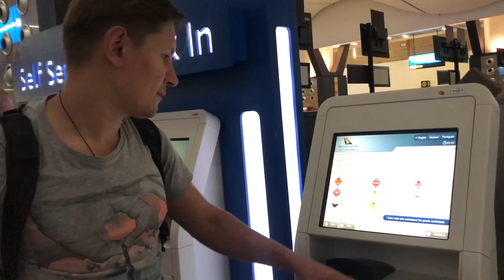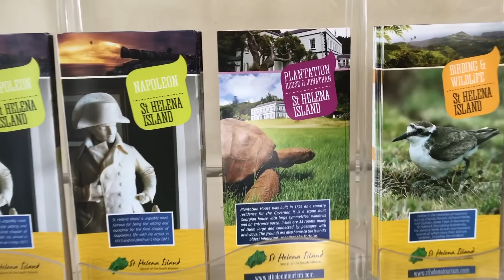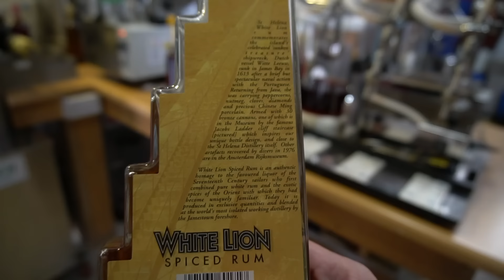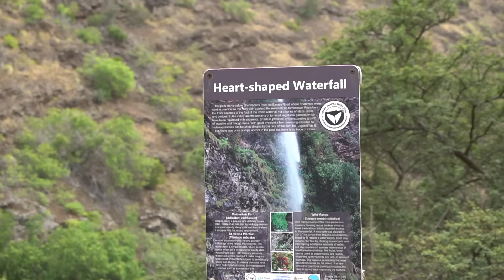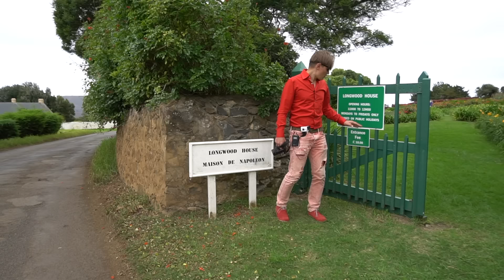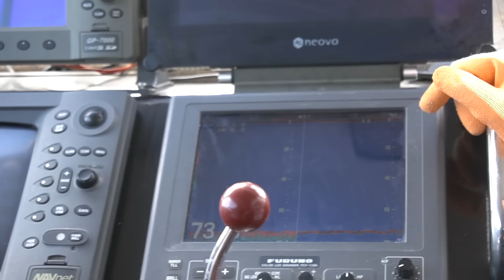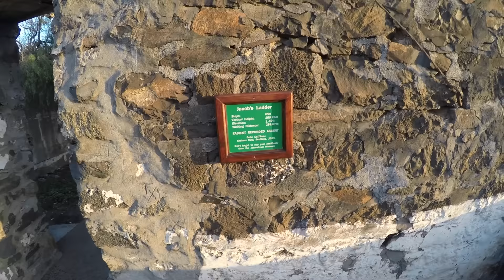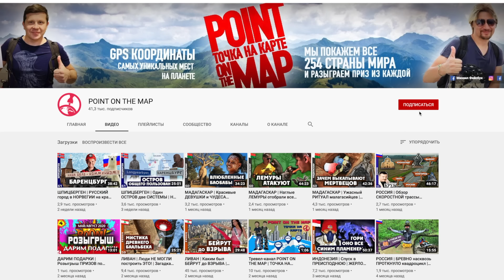СВЯТАЯ ЕЛЕНА | КАК умер знаменитый УЗНИК | Неприступная ТЮРЬМА или райский ОСТРОВ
Друзья! На нашем канале большой фильм про удалённый остров Святой Елены. Вы наверняка слышали об этом острове, благодаря опальному французскому императору Наполеону. Именно на остров Святой Елены его отправили в ссылку и здесь прошли последние годы его жизни. Мы целую неделю провели в этом месте и изучили все достопримечательности острова Святой Елены и разгадали его тайну!

Карта Сбербанка 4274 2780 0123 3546

Координаты точек на карте:

00:00 – Начало
02:24 – Аэропорт Йоханесбурга                                                    -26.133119, 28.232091
05:48 – Аэропорт острова Святая Елена                                    -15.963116, -5.648976
06:03 – Бар, где можно арендовать машину                             -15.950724, -5.688145
06:56 – Consulate Hotel в Джеймстауне                                      -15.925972, -5.717175
07:21 – Bar "Rosie's"                                                                           -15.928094, -5.721590
08:45 – Кафе Ann's place                                                                   -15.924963, -5.717207
08:59 – Туристический офис в Джеймстауне                            -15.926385, -5.717160
11:45 – Пляж в бухте Sandy Bay                                                      -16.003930, -5.714884
16:00 – Бассейн в Джеймстауне                                                    -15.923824, -5.717803
17:21 – Главный собор в Джеймстауне                                       -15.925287, -5.718401
17:30 – Тюрьма в Джеймстауне                                                    -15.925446, -5.718450
18:00 – Офис губернатора острова                                                -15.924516, -5.718190
21:57 – Дом "самогонщиков" Пола и Сайли                               -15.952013, -5.703005
28:28 – Крепость High Knoll                                                             -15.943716, -5.716835
29:29 – Павильон Бриаров (первый дом Наполеона)             -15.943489, -5.709620
32:47 – Начало пути к водопаду в форме сердца                     -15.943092, -5.711962
36:11 – Черепахи около резиденции губернатора                    -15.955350, -5.721075
39:34 – Cтаринные военные укрепления                                     -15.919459, -5.717279
40:53 – Дом Наполеона в Лонгвуде                                               -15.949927, -5.683066
42:57 – Первая могила Наполеона Бонапарта                           -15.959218, -5.698206
44:03 – Кладбище буров                                                                    -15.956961, -5.715936
45:29 – Пирс в Джеймстауне                                                           -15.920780, -5.717833
50:22 – Лестница Иакова                                                                  -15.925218, -5.718686
51:51 – Пляж в бухте Sandy Bay                                                       -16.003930, -5.714884
52:55 – Кафе Ann's place                                                                     -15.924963, -5.717207
53:31 – Парковка у аэропорта                                                          -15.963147, -5.649406